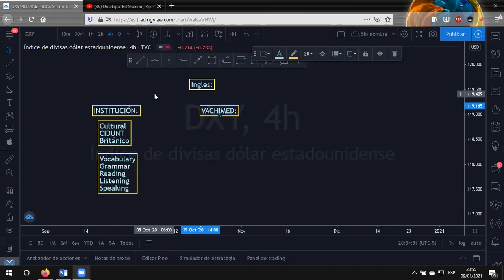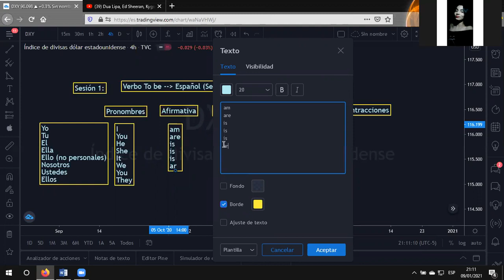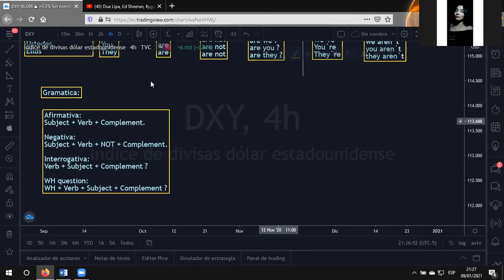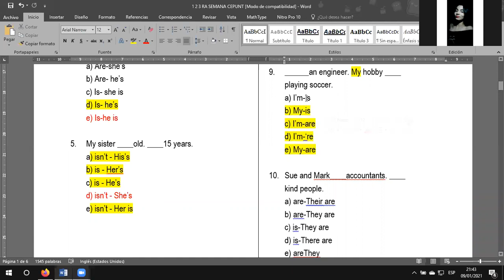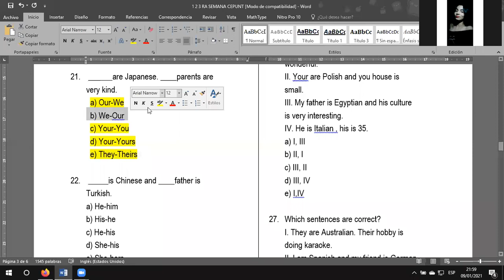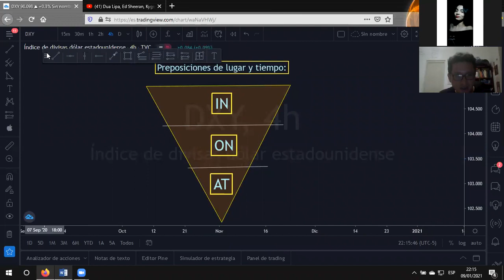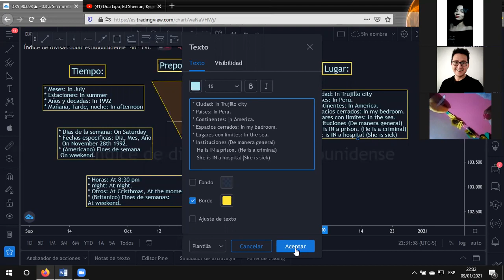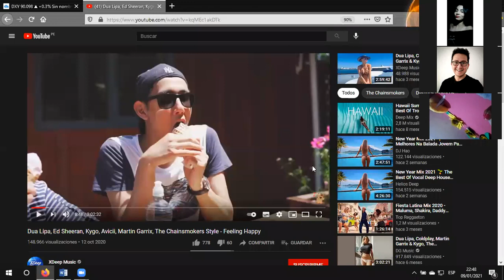@ SEM 20 - REPASO TOTAL - LEO BANDA - INGLES - PARALELO CEPUNT